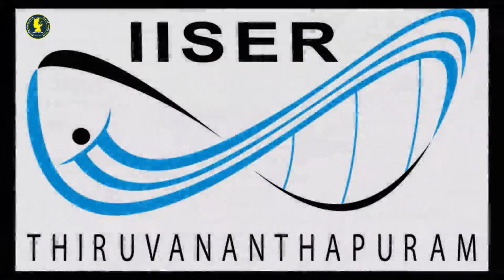Vidyarthi Vigyan Manthan 2022-23: NLC Experience of Students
Vidyarthi Vigyan Manthan (VVM) is an initiative of Vijnana Bharati (VIBHA), in collaboration with Vigyan Prasar, an autonomous organization under the Department of Science and Technology, Government of India and National Council of Educational Research and Training (NCERT), an institution under the Ministry of Education (earlier known as Ministry of Human Resources and Development). VVM is a national program for popularizing science among school students of standard VI to XI, conceptualised to identify the bright minds with a scientific attitude among the student community.